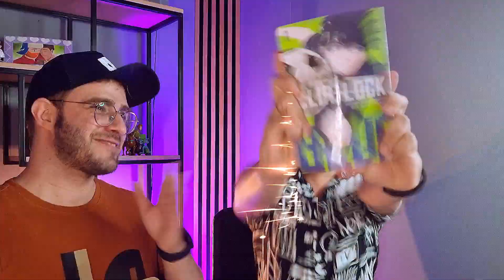Unboxing épico: Crunchyroll envia presente inesperado para dubladores de Blue Lock!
E aí, galera! Aqui é o Fernando e o Lucas, e estamos super empolgados em mostrar o presente irado que a Crunchyroll mandou pra gente! É muito legal ver a Crunchyroll valorizando nosso trabalho na dublagem de Blue Lock, e receber esse presente é a prova de que estamos no caminho certo. Muito obrigado, Crunchyroll, por trazer animes de qualidade pro público brasileiro e por esse presente incrível. Não deixem de conferir a dublagem de Blue Lock, vocês vão se surpreender!